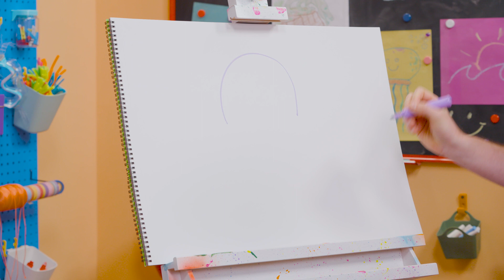How To Draw An Ice Cream | Draw with Blippi | Arts and Crafts For Toddlers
Learn how to draw with Blippi! Fun to Draw compilations will help you to learn how to draw different things such as cars, food, animals and birds, and many other exciting things. You will find how it’s easy to become an artist, and to develop your creativity.